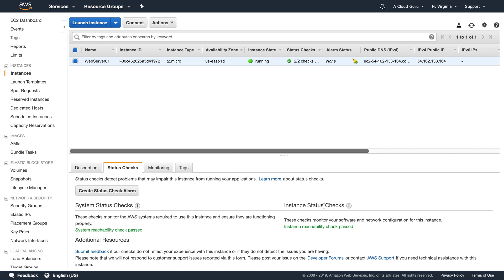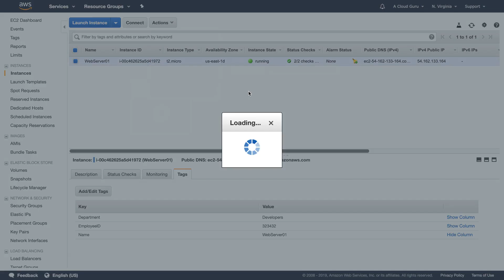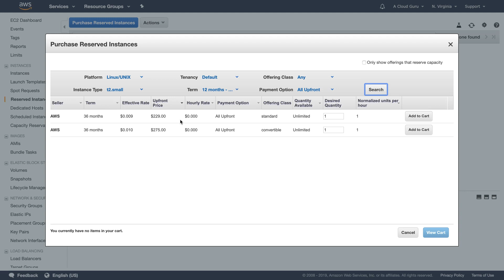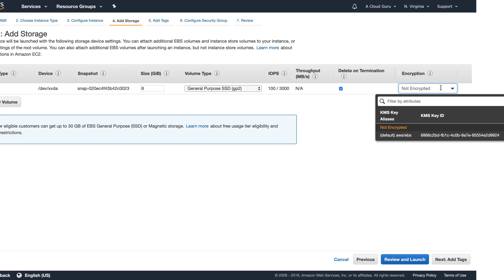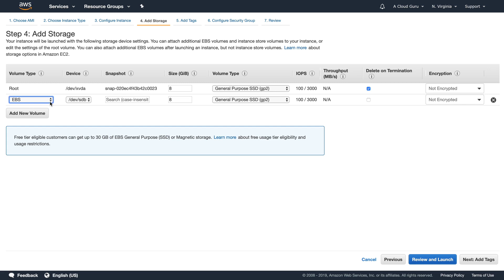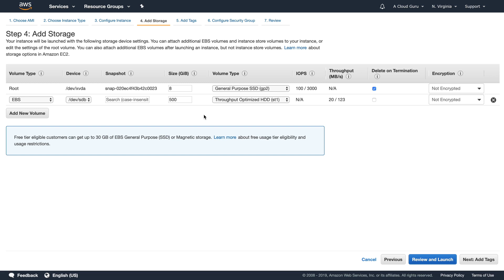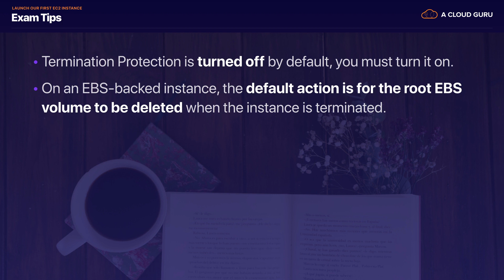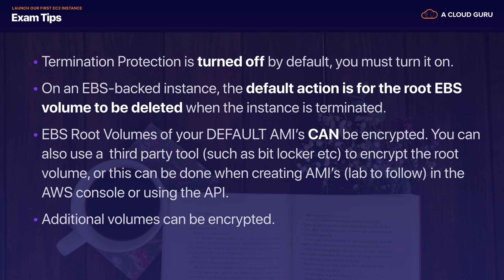003 Lets Get Our Hands Dirty With EC2 Part 2